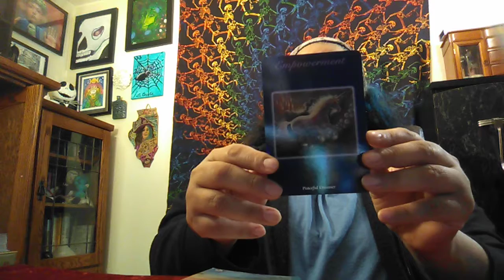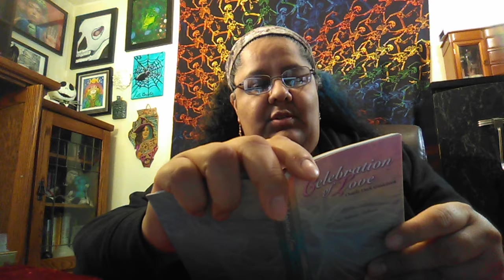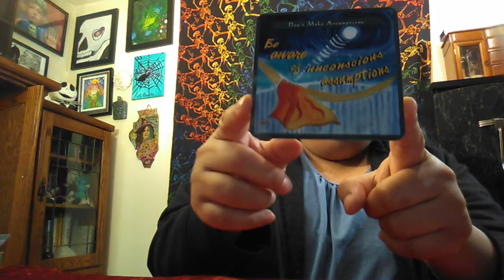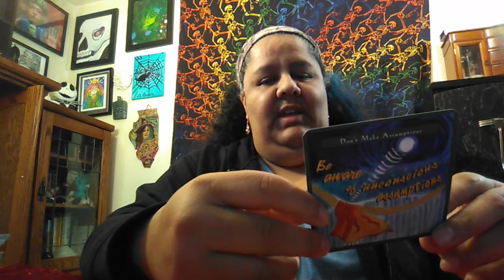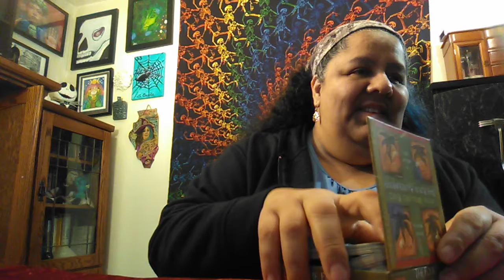Oracles!!! 2-13-2019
Coffee Break with Tarot by Laura
Oracles!